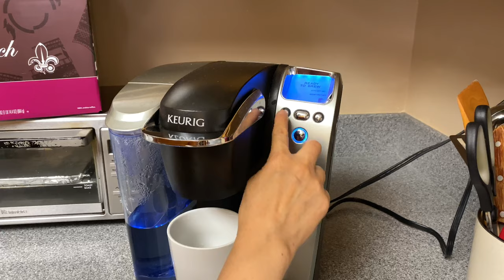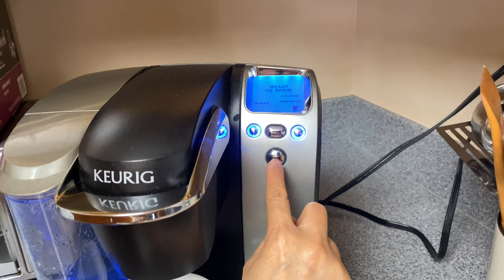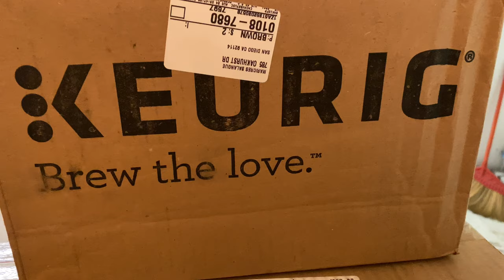Unboxing A New KEURIG COFFEE MAKER Machine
Oh boy. An absolute doozy of a video. Unboxing this new keurig coffee maker machine, a lot of coffee was drunk for the production of this video, made with the very same machine being demonstrated, yet here it is. If you’re not a self-motivator then you sure as heck must be a caffeine-induced go-getter. Anyways, we are reviewing a new Keurig Coffee Maker Machine which will replace our old and broken machine. What’s the difference? Well, watch the video to learn.

Ashley HomeStore Furniture;
My Storefront link is below;